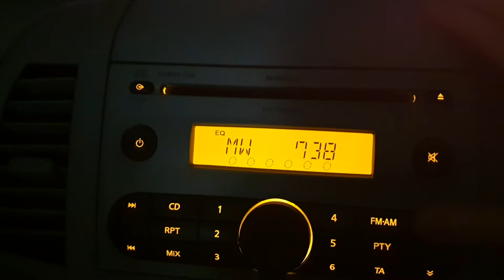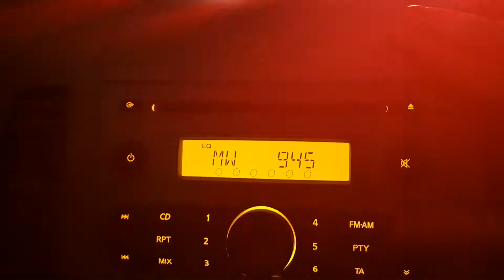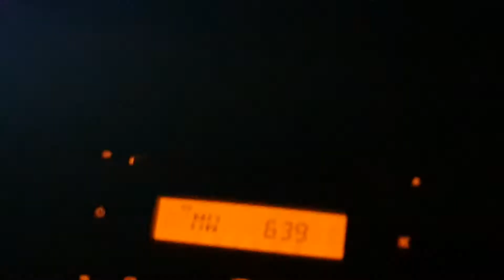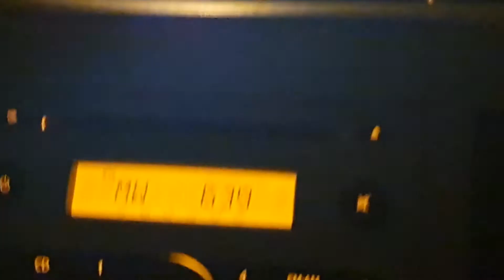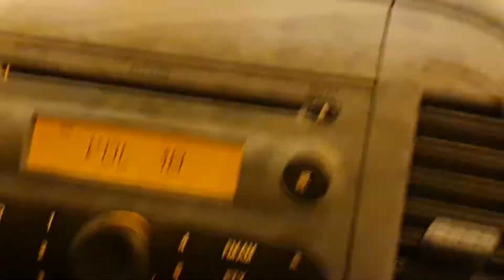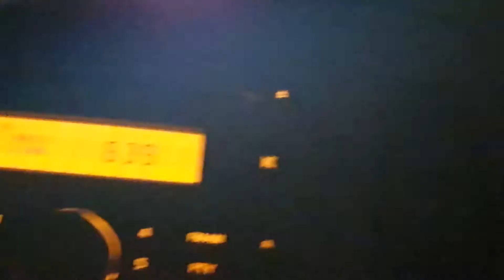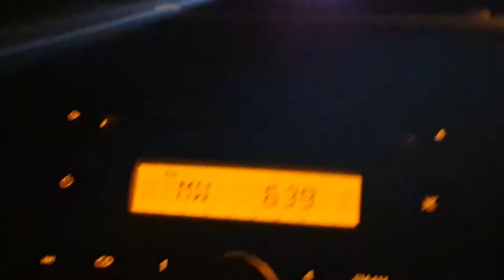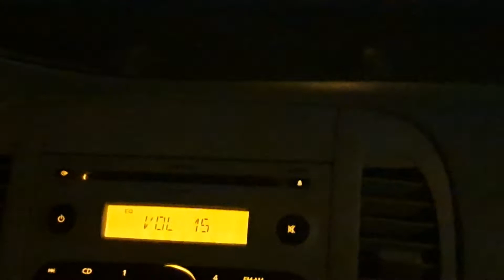Vožnja v snegu s CRO 2 na 639khz, še zadnjič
Driving from faks (near Večna pot in Ljubljana), to Vrhnika (almost...)

Some winter nights like this, I listen to  Český rozhlas Dvojka (CRO 2) on 639khz but sadly on 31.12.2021, they will shutdown all MW and LW in Czech and then, I will not be able to listen to it anymore

And so I decided to record it to remind myself how it was

And best of all it was snowing in Slovenija so I enjoyed the snow while listening to CRO2 (and this probably will never happen anymore, because snow is not common in december in Slovenija anymore